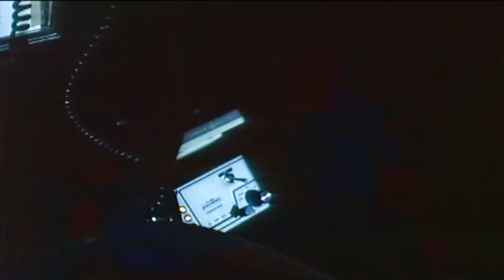Angel of Vengeance Trailer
Journalist Tina Davenport, traveling to the remote mountain cabin where her late father Colonel Winston Davenport once lived. After being attacked by a survivalist gang led by the psychopathic Manny she challenges him to a contest of survival skills.

Angel of Vengeance can be viewed through Amazon Prime